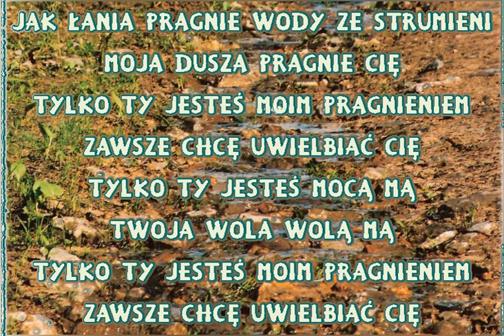Jak łania pragnie wody - Psalm 42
Melodia pieśni na kanwie Psalmu 42